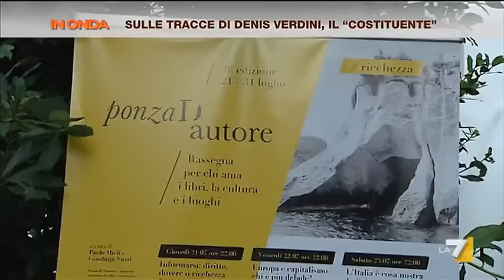Sulle tracce di Denis Verdini, il 'costituente'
Tra yacht, lusso e aperitivi, da Ponza parla Denis Verdini. (di Sara Giudice)